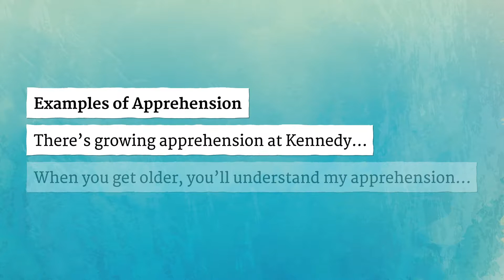APPREHENSION pronunciation • How to pronounce APPREHENSION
How to say Apprehension in British English and American English?